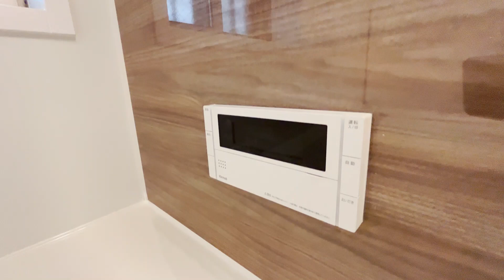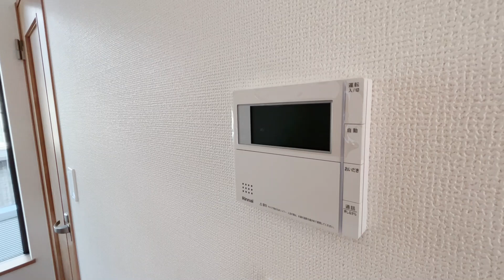Kolet芦花公園～コレット芦花公園～ 2SLDK 2022年新築 ペット飼育可 京王線 芦花公園駅 徒歩6分 世田谷区南烏山3丁目【東京 賃貸 内見動画 不動産 室内動画 お部屋探し ルームツアー】